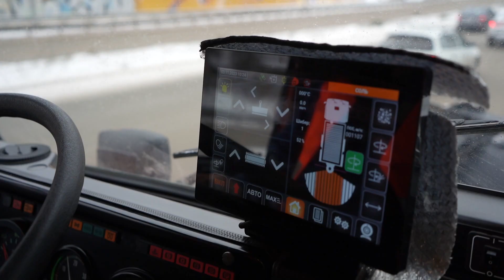Щётки и реагент: как справляются с первым снегопадом в Новосибирске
158 единиц спецтехники выехали на расчистку дорог от снега, 250 человек убирают пешеходные переходы, остановки общественного транспорта и лестницы.